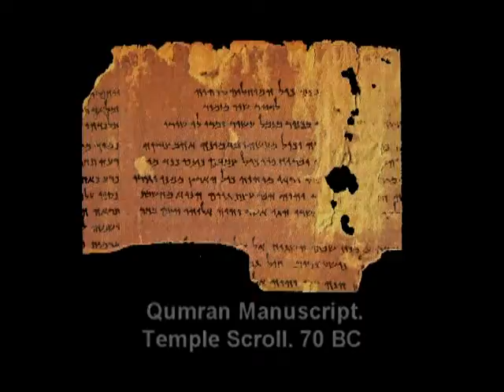Exodus Bible Study - Week 8 - Pt 4 - Fr John Rate msc